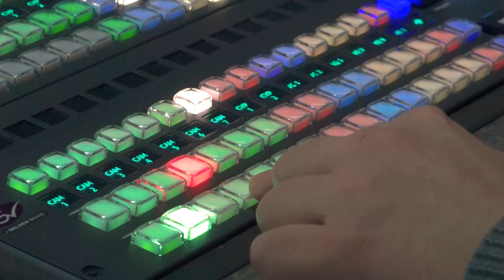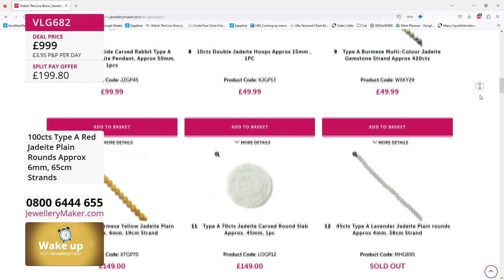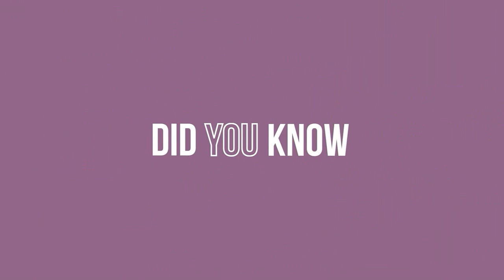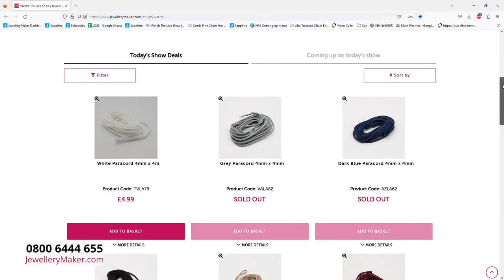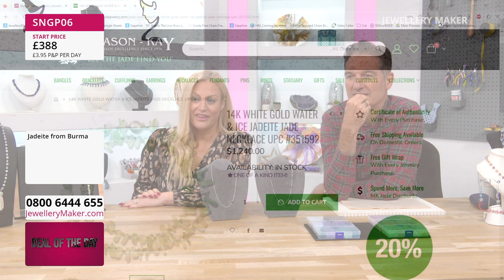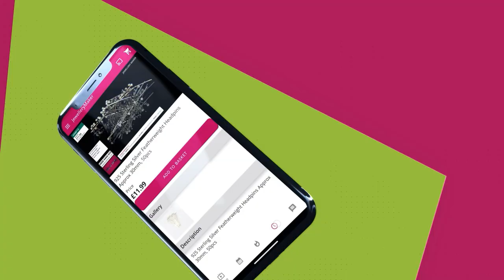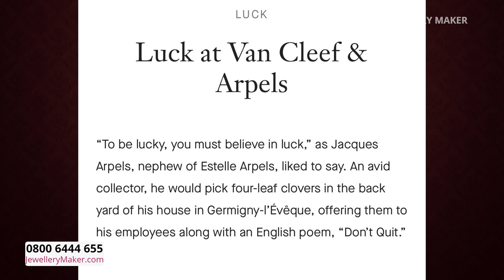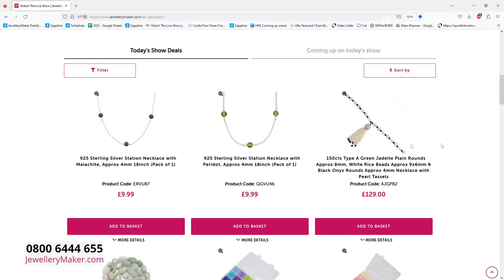JewelleryMaker LIVE 14/10/23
With Elena Stephens GIA AJP & Mark Smith

Early Bird
08:00 - 09:00
The early bird catches the Jade!

Paracord with Pony Beads
09:00 - 10:00
Join guest designer Mark Smith for a mesmeric display of jewellery making demonstrations!

10:00 - 11:00
The perfect addition your existing jewellery suites, 925 Sterling Silver Bracelets are calling for you!

Labradorite Megapack
11:00 - 12:00
400cts and 25 pieces of shimmering Labradorite, all in one deal!

Trio Box Sets
12:00 - 13:00